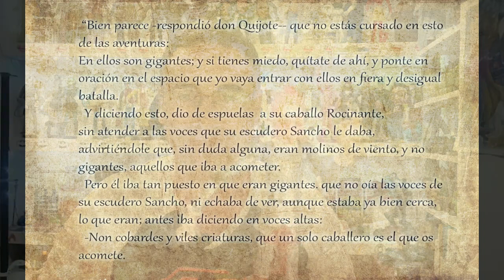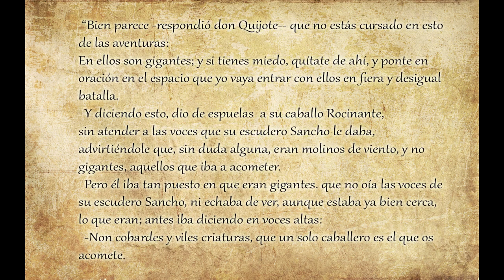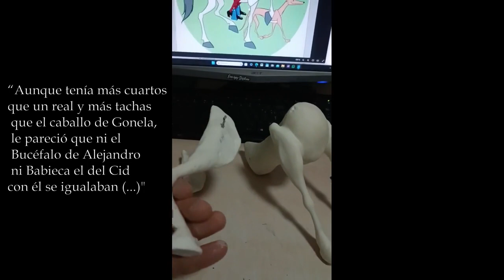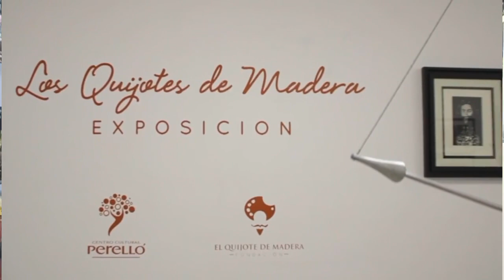DON QUIJOTE Y ROCINANTE, maniquíes andantes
En un lugar de Youtube, de cuyo nombre sí quiero acordarme, no ha mucho tiempo que hubo un hidalgo, de lanzas en astillero, adarga antigua rocín flaco y galgo corredor. ManiQarte es ese lugar, ese canal donde las andanzas del Ingenioso e Hidalgo don Quijote de la Mancha han de tener comienzo y donde la plebe podrá al fin admirar el curioso resultado de la transformación de un artístico y articulado maniquí en el Hidalgo Caballero de la triste figura.
Y no será en soledad  con la que ha de desfacer los entuertos, pues su fiel montura, su equino cómplice de aventuras, Rocinante de nombre, por ventura que le ha de acompañar.
Mucho espero que vuestras mercedes bien sean deleitadas con el resultado del arduo trabajo que el humilde artista, a su bien ha tenido el gusto de realizar.

TODAS las fotos de estas figuras y dos reseñas personales en la web de maniQarte:

 • 😃 Happy Tropical House Music (No Copy...